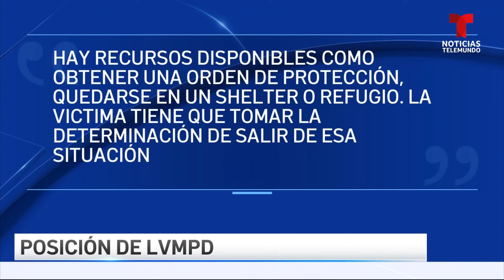Esta latina fue asesinada delante de sus dos hijas | Noticias Telemundo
Video oficial de Noticias Telemundo. La familia de Marillorky Tamayo asegura que denunció lo que estaba ocurriendo a las autoridades de Las Vegas antes del crimen.